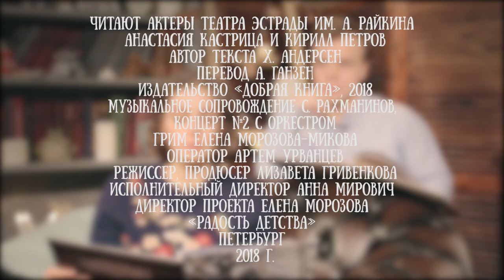Анастасия Кастрица и Кирилл Петров читают сказку "Снежная королева" Ханса Андерсена, часть 4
А вы знали, что Снежная королева есть и в народных сказках. В скандинавском фольклоре встречаются упоминания о Ледяной деве, воплощении зимы и смерти (позднее этот образ разрабатывался многими детскими писателями, в частности, Туве Янссон в «Волшебной зиме»).

Рассказывают, будто последними словами отца Андерсена были: «Вот идёт Ледяная Дева и она пришла ко мне».

Аналогичные персонажи известны другим народам — в Японии это Юки-онна, в славянской традиции, возможно — Мара-Марена. Интересно, что у самого Андерсена есть ещё и сказка «Дева льдов».